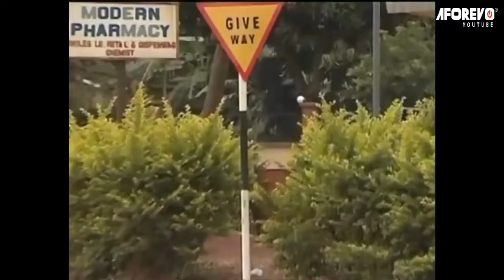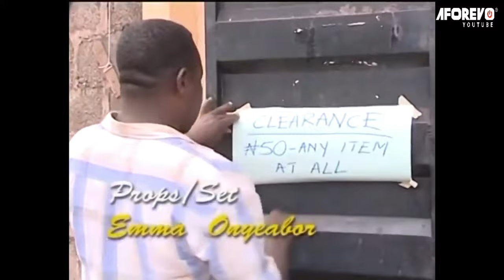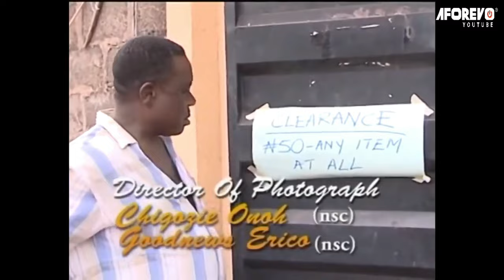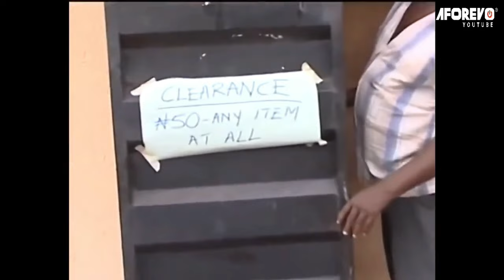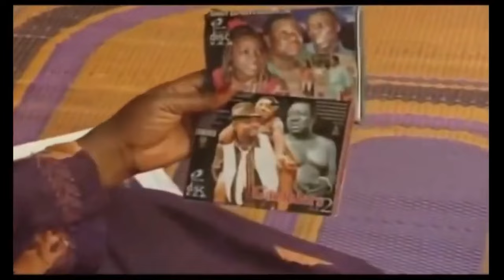MAMA DAMAGE (PATIENCE OZOKWOR, JOHN OKAFOR, OFIA AFULUAGU MBAKA) NOLLYWOOD CLASSIC MOVIES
A Nigerian Nollywood movie starring: Patience Ozorkwo, John okafor, Ofia Afuluagu Mbaka